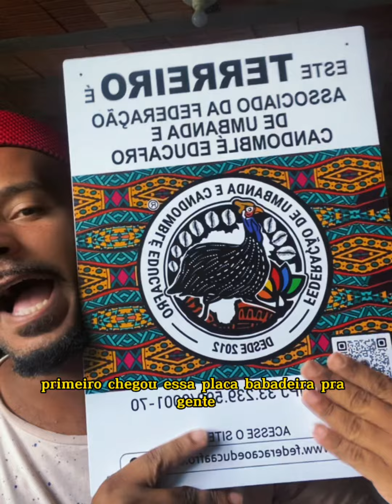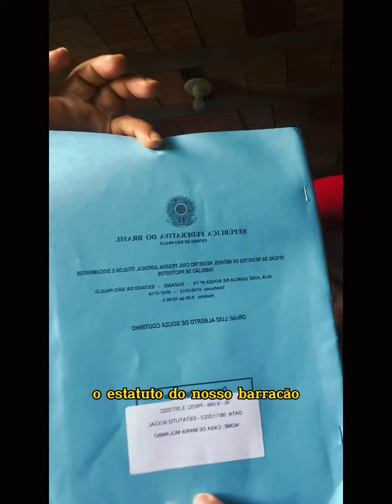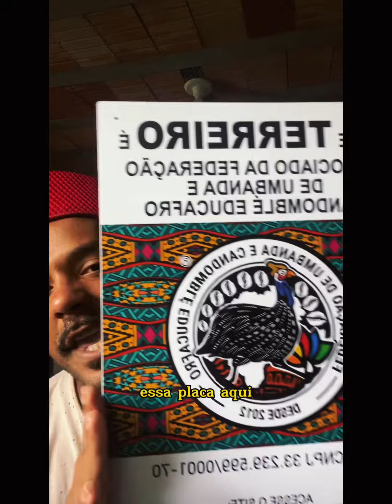AGORA NINGUÉM ME SEGURA 😂😂😂😂😂